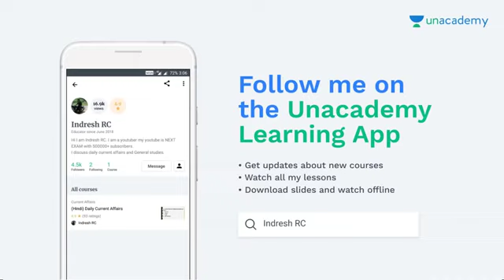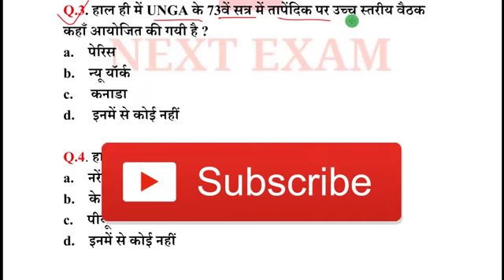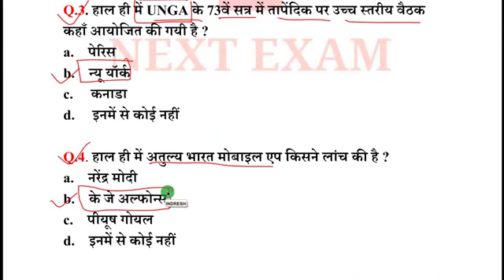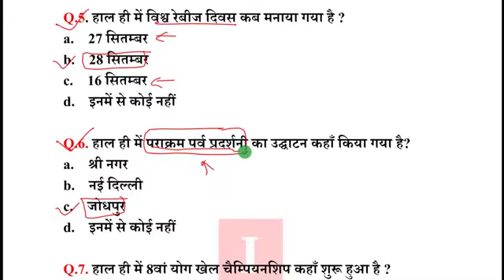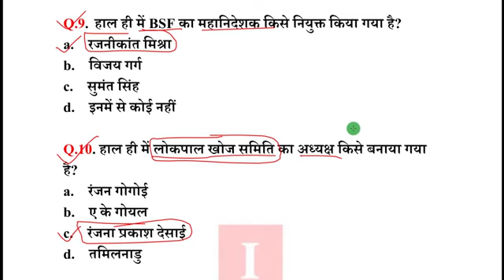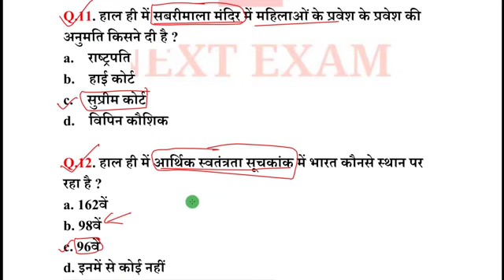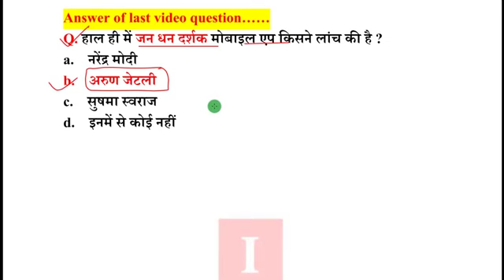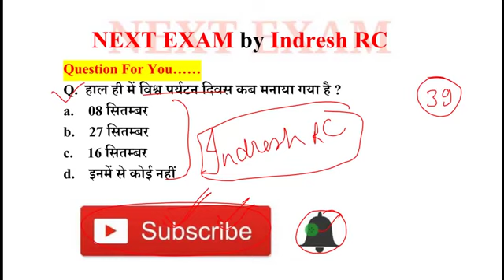current affairs 29 September 2018